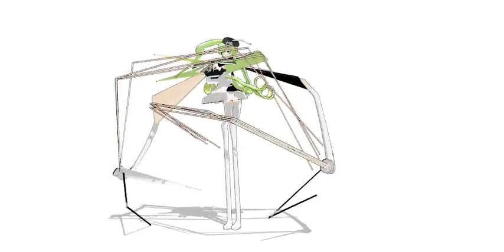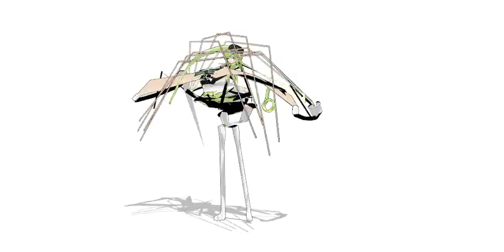nanas dance class.mp4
model: pd nana - shitpost edition